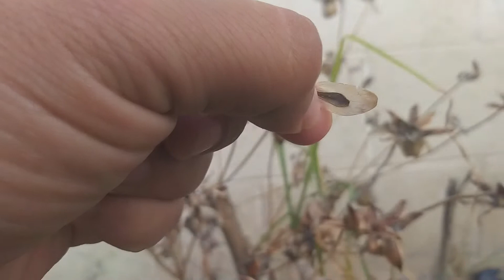CÓMO RECOLECTAR SEMILLAS DE DALIAS EN LA HUERTA 2021 || EL HUERTO DE ADRIÁN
En este video vamos a ver como podemos obtener y recolectar nuestras semillas de Dalias en casa este 2021.
La manera más sencilla es esperar a que la planta se seque para poder gozar de nuestras semillas 100% orgánicas.
Posterior a la recolección de semillas de dalias vamos a ponerlas a germinar en semilleros o en el suelo directo.